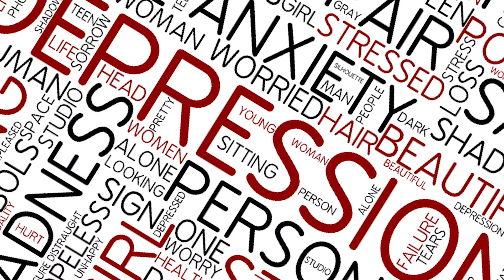বিষণ্ণতা কাটাতে যা করা জরুরি | How to Treat Depression | Alya Azad l Goodie life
বিসন্নতা একটি মানসিক সমস্যা। এপোলো হাসপাতালের সিনিয়র কাউন্সিলর আলিয়া আজাদ জানিয়েছেন বিষণ্ণতা থেকে মুক্তির উপায়।

Welcome to Goodie life on YouTube. Goodie Life is a name of a positive Health Beauty and Fitness Tips hub. Through informational video we are supporting you to maintain good health. We encourage to having healthy food, provide natural beauty tips for younger looking glowing skin. You can learn about hair care and skin care, about kid food habit and weight Lose plan for you. From here you can also know about essential tips of fitness. All our tips are easy but you have to concentrate.